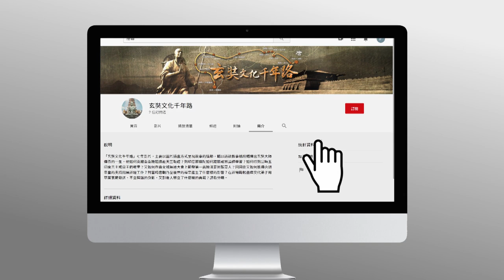【第三集序場搶先看】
龜茲國當地有一位法師木叉毱多，推崇《俱舍論》等二乘論典，貶抑毀謗《瑜伽師地論》為邪論，於是玄奘大師就舉了《俱舍論》中的義理問木叉毱多，木叉毱多一開口便錯……。玄奘繼續舉問多次，最後木叉毱多尷尬地說：「我年紀大了，忘失了！】

今年(公元2020年)4月1日(農曆3月9日)係玄奘大師1421歲誕辰紀念日，為感懷玄奘大師對大乘法的貢獻，以及對後世佛弟子們的綿長教化，此系列影片將擇於此特別的日子4月1日起上線，每天推出一集，歡迎觀賞與訂閱。
此影集共計七集，主要以圖片插畫方式呈現故事的情節，輔以訪談敘事橋段鋪陳出玄奘大師傳奇的一生，他如何克服重重險阻遠赴天竺取經？到印度那爛陀如何跟隨戒賢論師學習？如何得到當時五印度共主戒日王的敬重？又如何在曲女城無遮大會上顯發第一義諦法要折服眾人？回國後又如何獲得唐朝帝皇的支持開展譯經工作？對當時唐朝乃至後世的禪宗產生了什麼樣的影響？在譯場鞠躬盡瘁交代弟子用草蓆裹屍發送、不立碑銘的身影，又對後人豎立了什麼樣的典範？請看分曉。